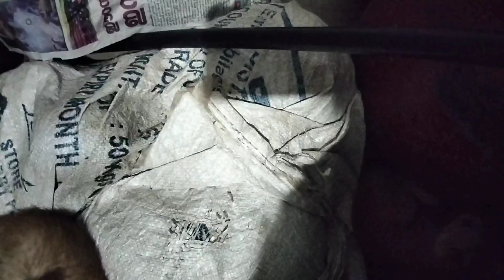TRADITIONAL CAT KITTEN VIDEO | 4 KITTEN, HOUSE IN VILLAGE AREA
#, traditional cat kitten video housemusic Village area village jungle area house cat#pet cat#myfirstvlogviral my cat#my_first_vlog_on_youtube my Village jungle video old cat#explorepage